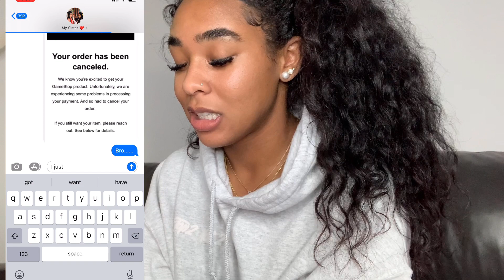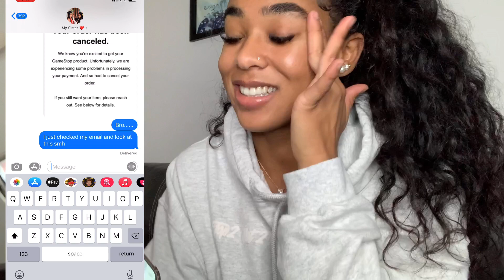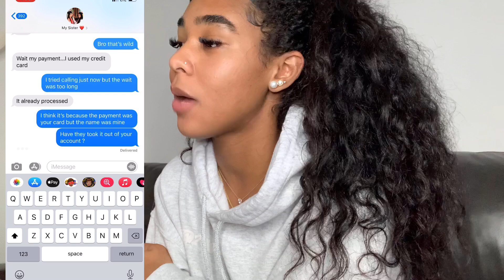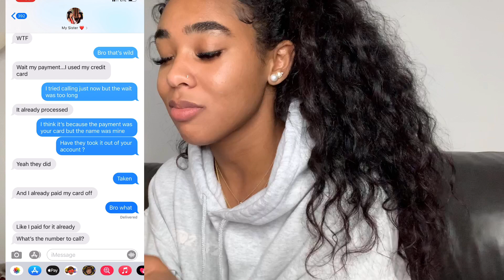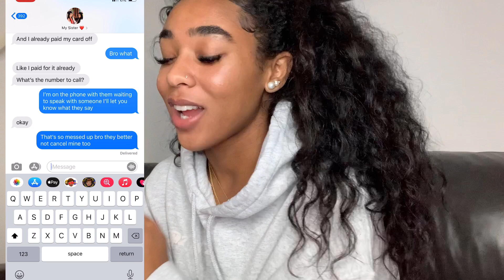Your Play Station 5 got cancelled...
Watch my latest uploads!!